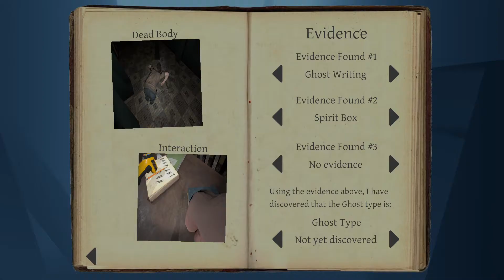Phasmophobia | Gameplay #26 | (feat. Swag_Dracula & Friends)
Follow Swag_Dracula on Twitch & YouTube